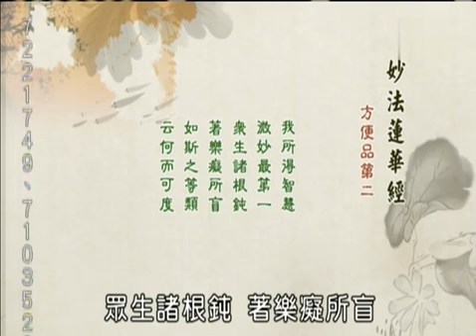淨旭法師《佛學問答》 62